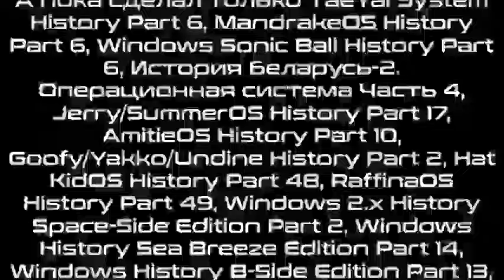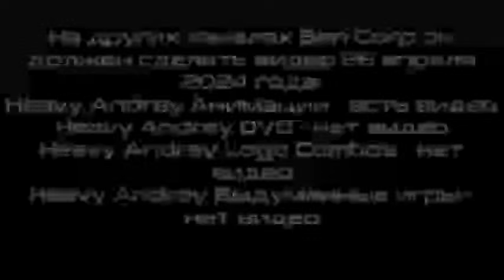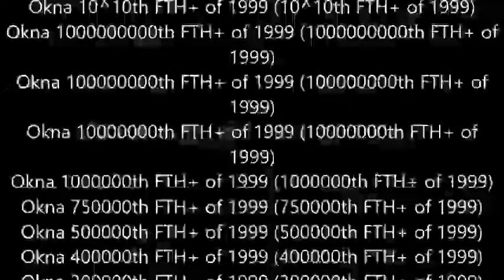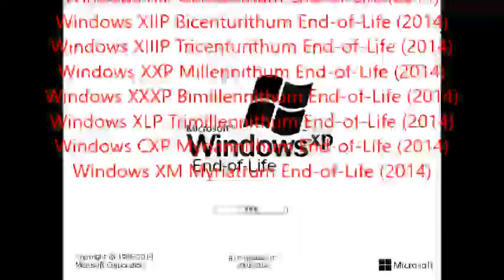Микс 455 (часть 5)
В этом миксе:
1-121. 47th Century Fox OS/47th Century Studios OS to Windows Serbia Yellow Button Histories Part 73
122. Windows 1999 History Part 15
123. Windows Never Released Prototype 5
124. Sviger Never Released 318
125. Cluster Never Released 132
126. Progressbar95 Never Released 119
127. Androws Never Released 181
128. Windroid Never Released 156
129. AndrSonar Never Released 27
130. WindroSonar Never Released 25
131. Bryska OS Never Released 10
Credits: